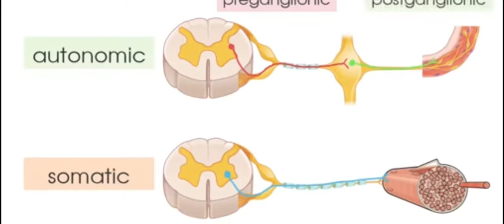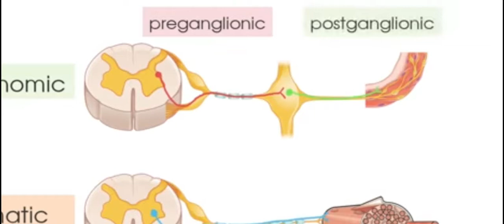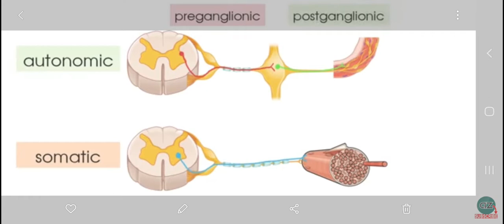Somatic Vs Autonomic Nervous System || Basic Difference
somatic
.autonomic